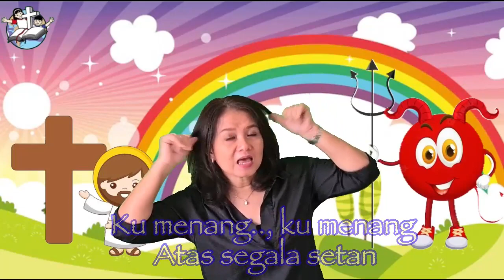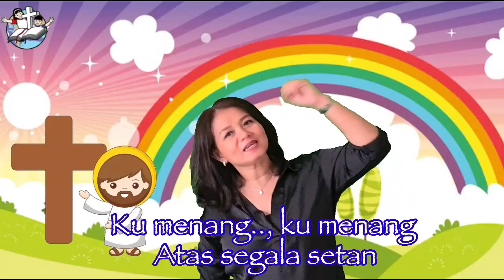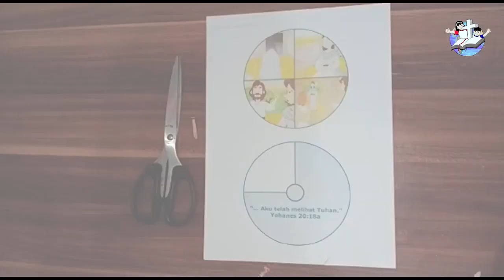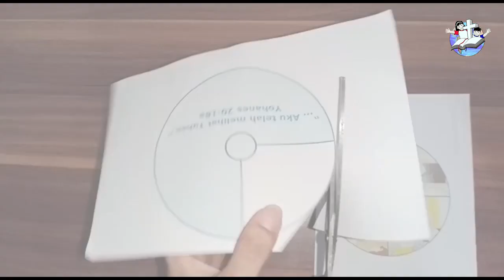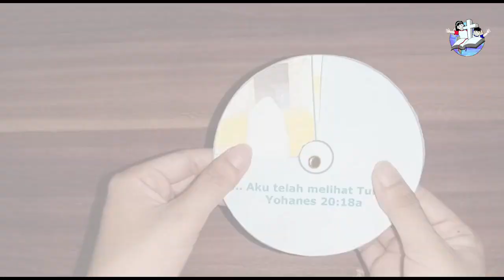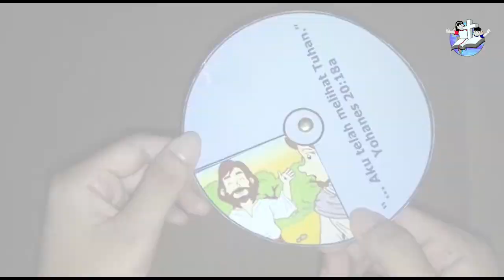Kebaktian Sekolah Minggu GKI Gading Serpong Kelas Imoet 24 April 2022 - Maria Magdalena